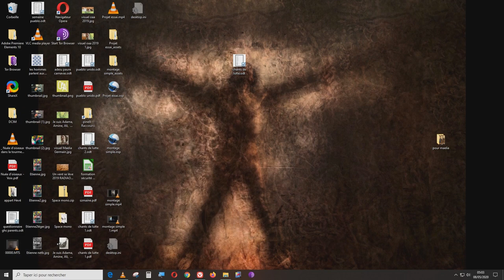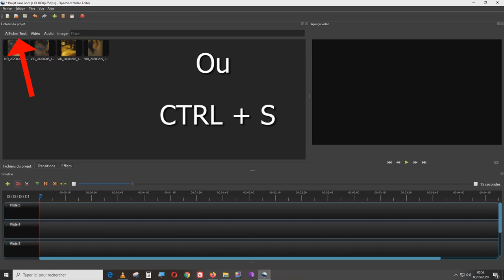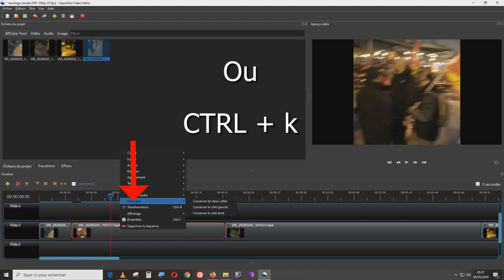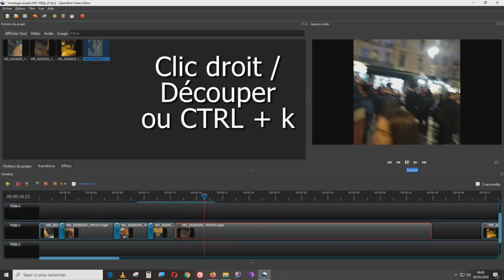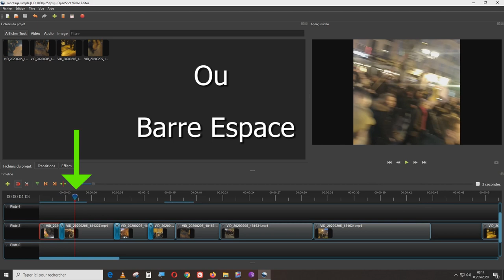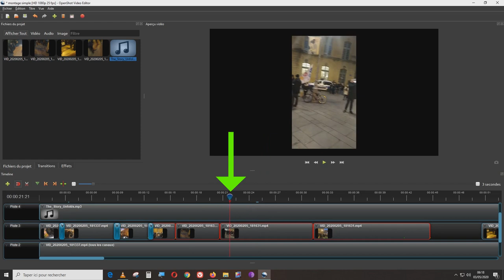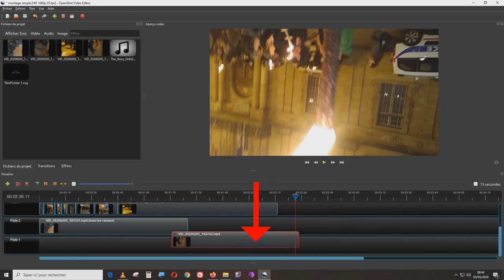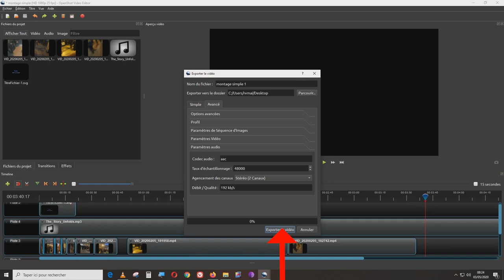Tuto OpenShot video Editor (2ème partie) Les bases du montage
Tutoriel en 3 parties réalisé en confinement pour un des lieux où je travaille, module de formation pour des stagiaires, mais qui peut servir à tout le monde

Je parle très vite pour que le format fasse moins de 10 mn. Mais il est possible de suivre cette vidéo plus lentement en plaçant la vitesse de lecture sur 0.75, 0.5 ou même 0.25 (en cliquant sur les Paramètres, la roue dentée en bas à droite de la vidéo)

Les rushes utilisés en exemples dans ce tuto sont de Philippe Vlad